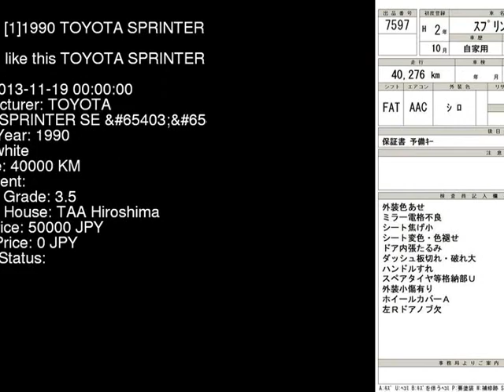1990 TOYOTA SPRINTER SE_G AE91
the Authority on JDMs since 2007!  . Details on this car from auction in Japan